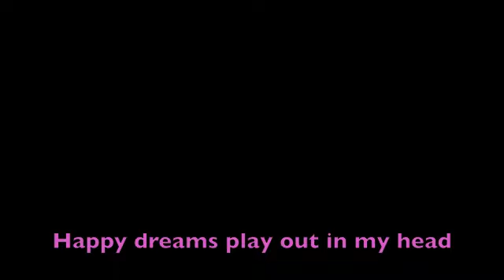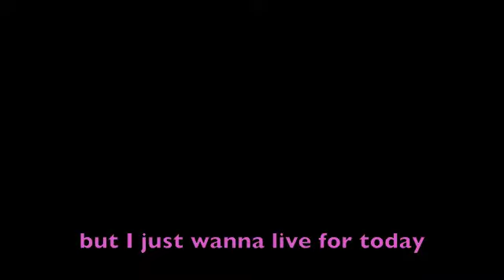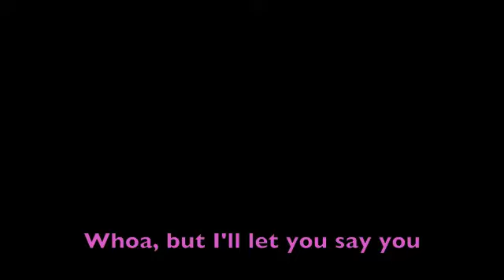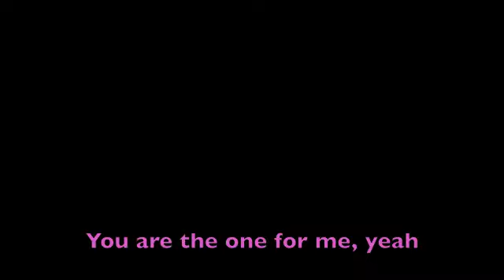Courtney Waldron - The One (official lyric video)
The One written and performed by Courtney Waldron

Lyrics:
There's so much I keep to myself
All these thoughts on a shelf
I wish we could do this my way
I'd put it all on display

And I'd say
You are the one
You are the one for me, yeah
You are the one for me, oh

Happy dreams play out in my head
of things you'll says and things you've already said
Honey, my head is lost in someday
But I just wanna live for today

Oh, take or leave what you will
Oh, I'll be here loving you still
Oh, don't you dare say it's oh so sweet
Whoa, but I'll let you say you love me